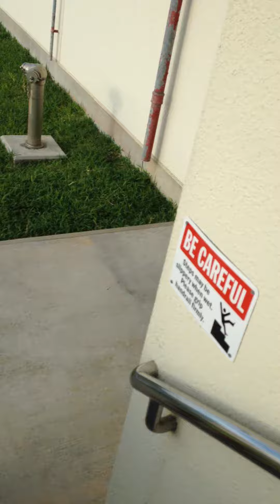The Fire Alarm Goes Off at my hotel in Okinawa Japan.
The alarms off because someone burned toast on the first floor. So I was just hanging out and at about 6 in the evening chimes sound and a voice tells us a fire has been reported on the first floor and to standby while they figure out why the alarms went off. This wasn't recorded. Then about 5 mins later which is when I started recording chimes go off and the voice tells us there is a fire on the first floor and we needed to evacuate. People on the first floor said they smelled smoke in the hall. Sorry about the shaking. I was scared because this never happened to me before and I thought there was a fire. Pls excuse the talking. I tend to talk when something exciting happens. I'll never forget this. This is my first video im Japan which is a great country. So yeah enjoy!